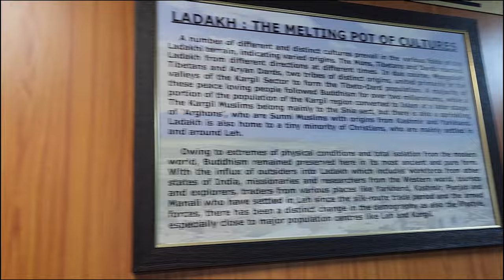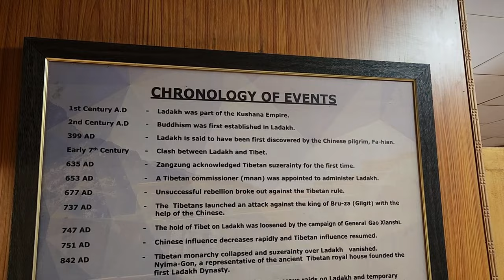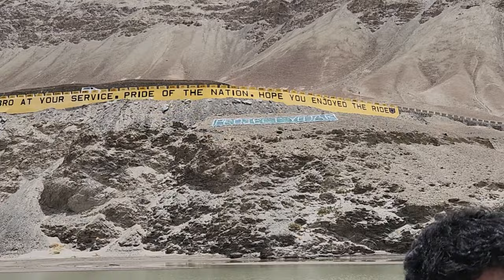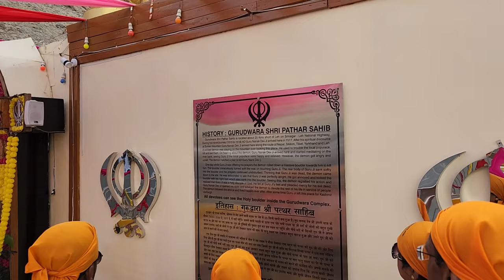What happens in Magnetic Hill? Leh Ladakh Adventure Bike Trip| Day 2| Hall of Fame| Gurudwara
Day 2: Leh-Ladakh Bike Adventure 🚲

We saluted heroes at the Hall of Fame 🌇, defied gravity at Magnetic Hill 🧲, witnessed the magical Sangam Merging Point 🌊, and respected history at Guduwara Pathar Sahib ⛪. Hold on tight, it's only gonna get wilder! 🤘

UPI: mamulugavundadhu@ybl